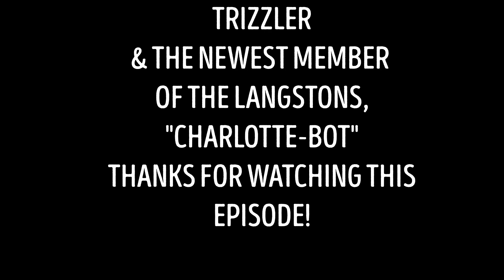The Langstons - Episode 11: Trizzler Invents A Vocoded Robot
Episode 11 is out! Time for us to see what's going on in this episode.

Episode 11 Description: Trizzler is feeling creative today, He decides to make a new invention with his friend Daisy by his side. They both create something that would be a new part of the show forever!

The finale of Season 1 will be coming very soon!

Puffball (TPOT) image is owned by Jacknjellify.
Puffball voice is owned also by Jacknjellify.

Note: This episode was inspired by BFDI's character "Puffball"